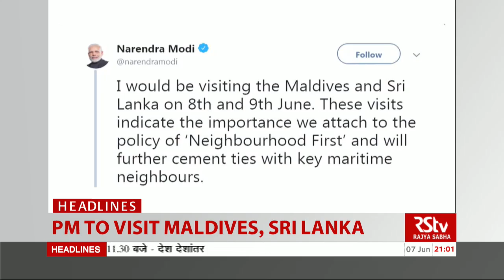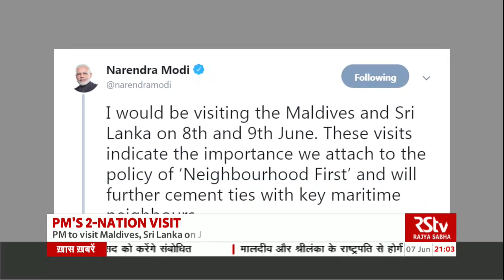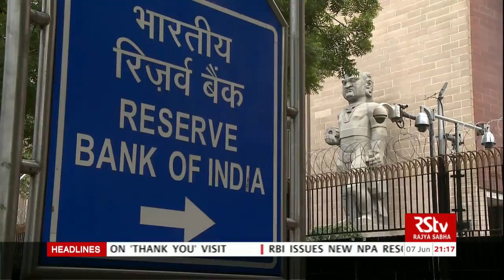English News Bulletin – June 07, 2019 (9 pm)